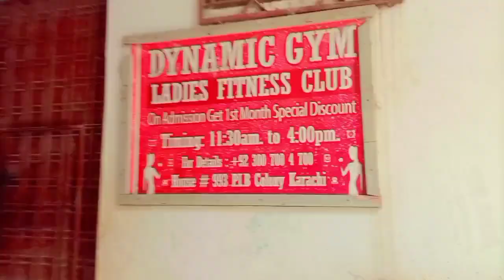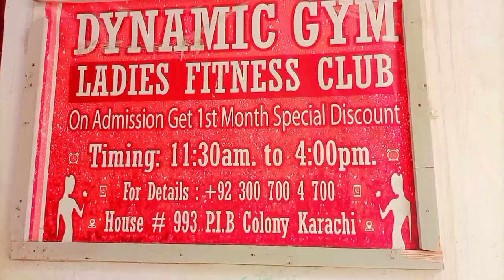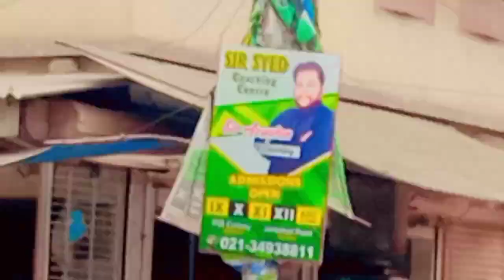paise jeeto || give answer take money